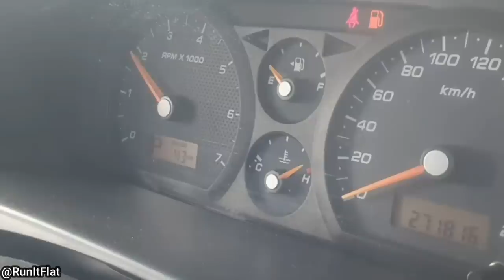Customer States Car Is Overheating And Won't Shut Off! | Just Rolled In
0:00 Intro
0:05 As mentioned the technician thinks it was an issue with the ignition and that's why the vehicle wouldn't shut off. As for the overheating issue, it's most likely caused by a bad head gasket. The technician didn't mention anything else. As well never disconnect a battery while a vehicle is running. This could result in doing more damage then good and result in a more expensive repair.
0:34 1998 Toyota Camry. The technician said the car would overheat after 20 minutes. He said the radiator had a crack on the top as well.
0:55 The technician said the quote was $1000-$1500 USD to repair this.
As you can see the passenger side rear tire is rubbing against the rear shock. This was caused by impact on that side (t-boned?) and it damaged the rear axle and bent it.
1:10 Customer was happy that they had one and they didn't know! This was on a 2011 Ford Expedition. So something to keep in mind when buying a vehicle. The plastic is easily removable from the rear bumper.
1:25 Vice grip is touching the positive and negative of the battery. Must have been creating some sparks and draining the battery. Not sure why anybody would install the vice grips on a battery lol.
1:35 Customer ended up buying 2 new tires after some convincing.
1:46 This was on a Hyundai. Which are known to burn quite a bit of oil and have an extended warranty for that issue.
2:02 The technician said the customer paid to get the engine rebuilt. The customer apparently drove it for 3 months without much oil in the engine, but the technician doesn't think that's accurate.
2:14 The technician said this was on an older Chevy pickup (didn't mention year). It ended up failing the state safety inspection.
2:36 The catalytic converter broke off of the flange that bolts to the engine.  The technician didn't mention the make or model.
2:44 The technician said: "This is one of our fleet buses, while it was on a trip the turbo blew a seal so we had to tow it back to the shop and replace it, once we tore the whole thing apart we found out that the bearings were all messed up inside and it had dumped a ton of oil into the exhaust, when we replaced it we start the bus and had smoke blowing like that on the video for like 45 minutes, and it got worst when we regen the engine, the second video was after it stops blowing smoke."
It's blowing white smoke since it's burning all of the remaining oil that's in the exhaust.
3:01 These are called turbo exhaust whistles. A gimmick to make your car sound like it has a turbo.
3:09 The technician said: "We had trouble putting a tire on a rim. So, we took extreme measures to get the job done before the end of the day. We used starter fluid to make a mini-explosion so the tire seals on the rim. This was filmed at work at the end of the day. The tire then sounded like a human quacked or yelled at us. Our manager ran over to see if we were okay, and gave us a thumbs up."
3:36 Outro. Thanks for watching!